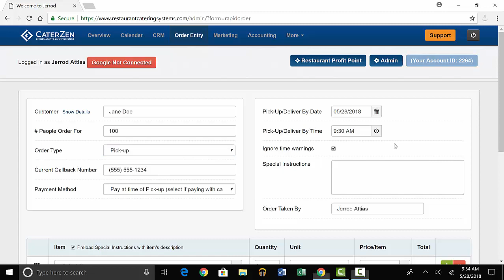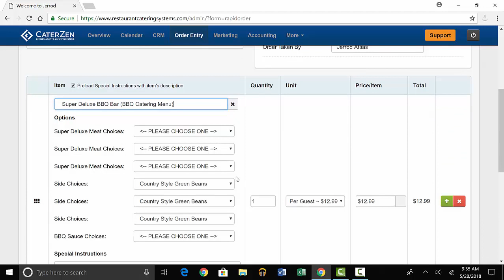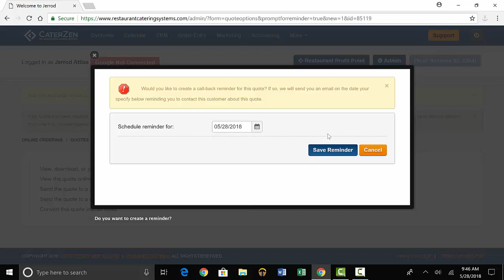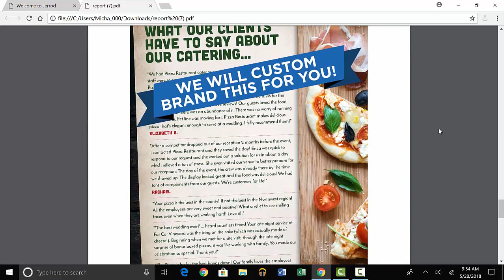How To Quickly Create Catering Quotes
▶️ Learn more about how you can efficiently run your catering operation with CaterZen

You have too much on your plate to spend all afternoon calculating and writing up catering quotes. In this video, you'll learn how to create a catering quote in practically no time, automatically send it via email and make sure the catering prospect does not fall through the cracks.

▶ What is CaterZen?
CaterZen is an all-in-one web-based catering software company to help restaurants and catering businesses grow through sales, marketing and management tools.

Yes!  You can take a no-obligation 30-day trial of our software

▶ Do you offer a demo of your software?
Yes!  Simply schedule a product walkthrough with Nell Herman, our Director of Enterprise Sales

▶ Follow us on these social media platforms for software updates and expert marketing and sales tips:

Transcript:

in the last video we walked through
creating reminders today you'll learn
how to create a quote so you'll go to
the contact list from here you can
search for the customer who the quote is
for once you have the customer pulled up
you'll go to the quotes icon this will
show you a list of past quotes and in
the top right corner of that box you can
start a new quote for the customer there
will be information for you to enter
here so the customer the number of
people the order is for what type of
order it is either a pickup dining or
delivery the current callback number and
the payment method on the right side
you'll put in the pickup or delivery
date the time any special instructions
and who the order was taken by once this
information is entered you can scroll
down a little bit and put down the order
items so let's say this customer wants a
super deluxe barbecue bar
we'll go down select the option and then
put in the specific options that they
want so here they get three meat choices
three side choices and then they get to
choose a barbecue sauce
you can put in special instructions and
you'll put in the quantity so the number
of people this order is for finally
you'll scroll down to the bottom to
create the quote will create a
descriptive quote in this demo so that a
breakdown of the items are given for
this demo we'll use the corporate
catering template that's already
designed for you and will use it as is
once that's done the quote is
automatically emailed to the customer
and you'll have the option to set a
callback reminder for this quote so your
customer won't fall through the cracks
you'll just press save reminder and
close the dialog box
afterwards you can view the quote by
selecting the first option view as a PDF
you will personally select what goes in
your catering quote template so you can
put things like cover letters catering
guarantees fa Q's pictures in
testimonials before the actual quote
which will give you a breakdown of the
items and prices